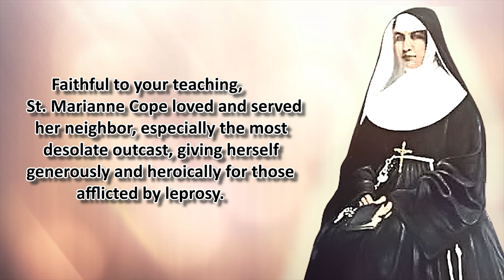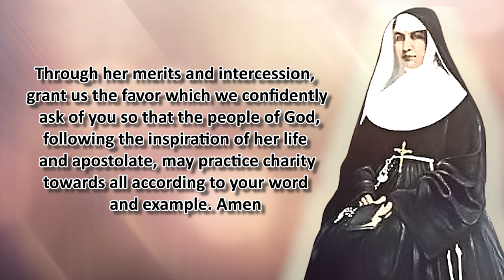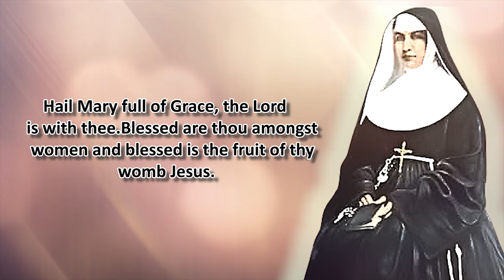NOVENA TO ST. MARIANNE COPE | DAY 8 [4K VIDEO]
Patron Saint of Lepers

Lord Jesus, you who gave us your commandment of love of God and neighbor, and identified yourself in a special way with the most needy of your people, hear our prayer. Faithful to your teaching, St. Marianne Cope loved and served her neighbor, especially the most desolate outcast, giving herself generously and heroically for those afflicted by leprosy. She alleviated their physical and spiritual sufferings, thus helping them to accept their afflictions with patience. Her care and concern for others manifested the great love you have for us. Through her merits and intercession, grant us the favor which we confidently ask of you so that the people of God, following the inspiration of her life and apostolate, may practice charity towards all according to your word and example. Amen. Through the intercession of St. Marianne Cope, I ask for the grace of…

St. Marianne Cope, pray for us

Say 1: Our Father…
Say 1: Hail Mary…
Say 1: Glory Be…